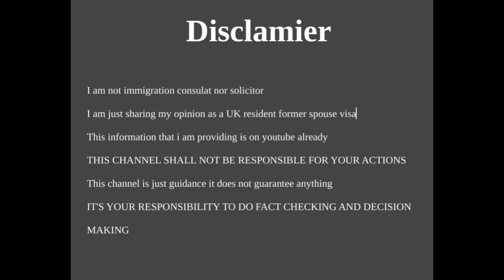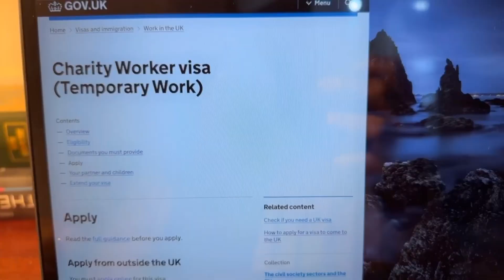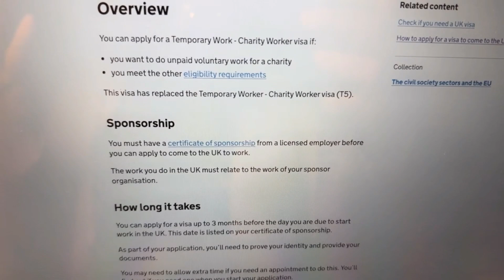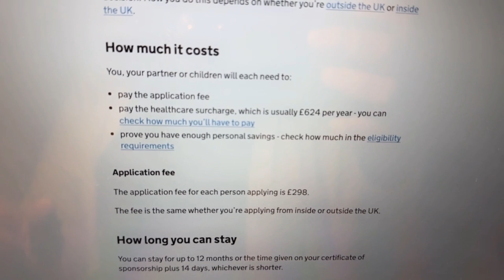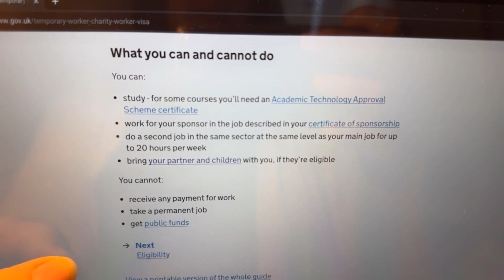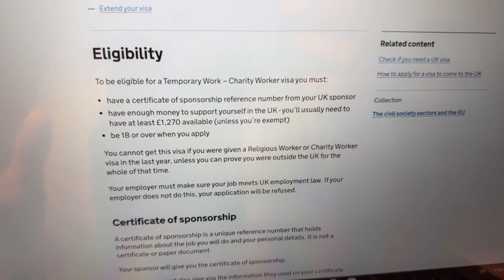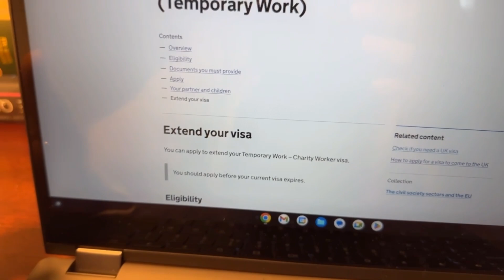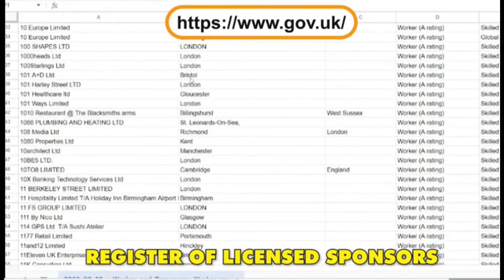🇬🇧Uk charity worker visa/Uk tier5 charity visa/No IEITS No EDUCATION work visa/4th oct 2023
Naila kanwal vlogs